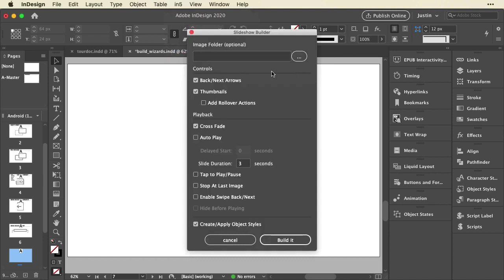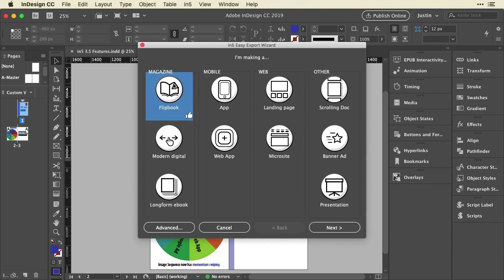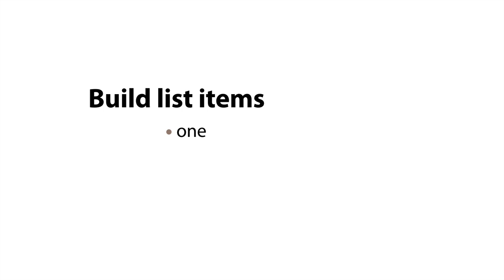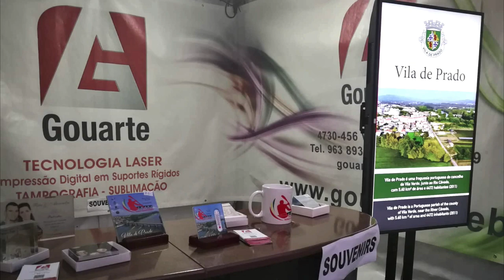Using InDesign to Create Presentations?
The presentation options built into InDesign are not very robust, but what if that is your primary design tool? Well, with the powerful in5 extension from Ajar Productions you can take full advantage of your awesome InDesign skills to bring you presentations to life.

The in5 extension allows you to export interactive InDesign content in all its glory (buttons, hyperlinks, audio, video, multi-state objects, animation, liquid layout, overlays, and responsive layouts!) to an open format that can be viewed on any device and easily converted to a mobile app.

Whether you want to build speaker-led presentations, interactive displays, or self-running animated slideshows, you can do that right from InDesign using in5. And in5 gives you this power, all without the need to do any coding.